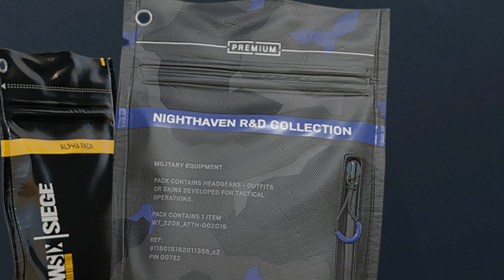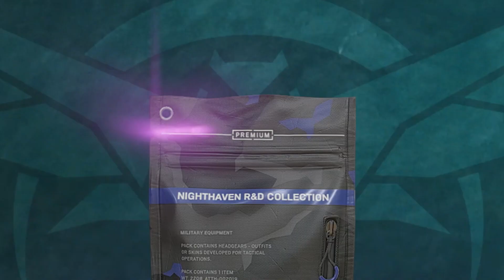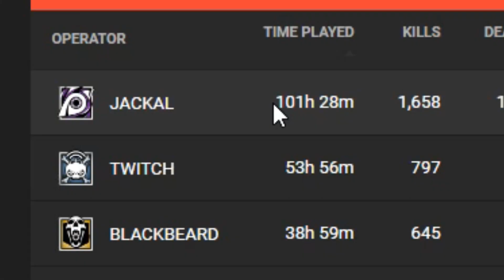Nighthaven ALPHA PACK OPENING! - Rainbow Six: Siege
I regret spending my blood money, but it was blood money well spent.